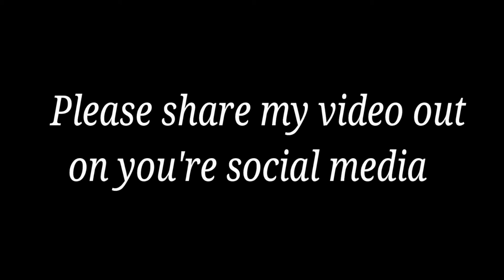Wishing you all a Blessed Thanksgiving Day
Blessed be with you all.